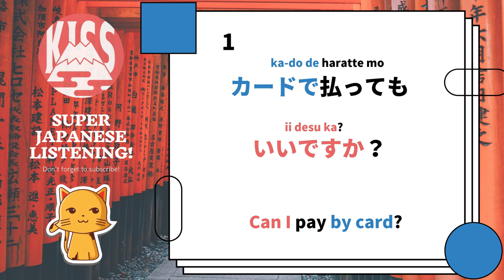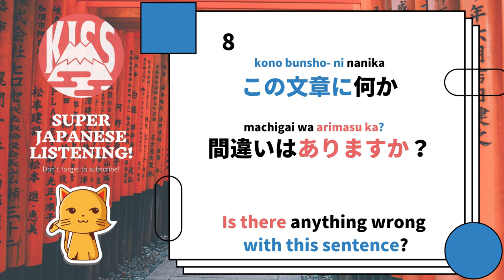Super Japanese Listening for the Beginners ( 1 ) | Slow and Easy!!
Difficulty level：★★☆☆☆

・Just memorizing these phrases as they are will enable you to speak Japanese naturally in everyday conversations.

・All of the English translations is double-checked by a native speaker.

・Japanese phrases are made by Kohei, a native Japanese speaker, and are designed to be natural and useful in everyday conversations. Repeatedly watching and listening to this video will naturally improve your Japanese skills, so please feel free to listen to them over and over again while you're on long flights, before you go to sleep, etc.

＊All photos in this video were taken in Kyoto city.

・Speaking Japanese is not difficult!
You don't even have to get in the grammar!
Because as for speaking, it's all about practice anyway!
We will constantly upload videos that can improve your Japanese skills,
so follow us, practice a lot , and you will be way better soon!
Even if you give up half way,
WE ARE NOT going to give up on making you be able to speak!

Kohei from Kiss Lingo